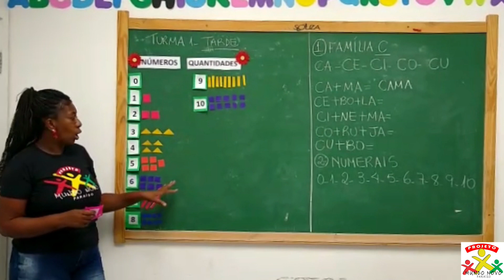Número e quantidade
Hoje aprenderemos com a professora Patrícia, uma aula de matemática, sobre números e quantidades. Vamos lá?